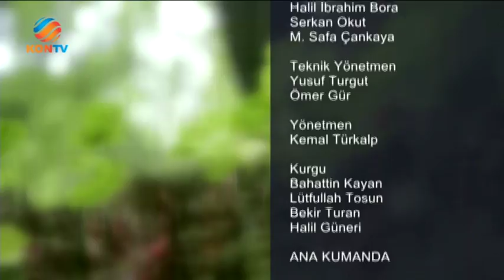Yeni Umutlar - Tüp Bebek Tedavisi - Bitkisel Yöntemler - 8 Eylül 2017